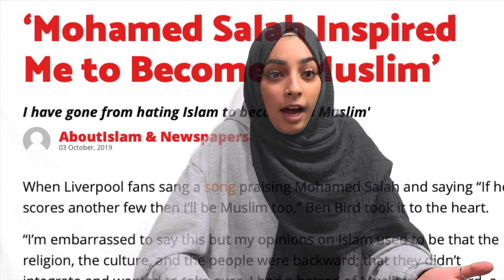+++ Mo Salah: FAKE MUSLIM?! +++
Mohammed Salah gehört zu den absoluten Spitzenfussballern der Welt. Seine religiöse Lebensweise führte zu einer starken Begeisterung sowohl in der muslimischen Community als auch unter der nichtmuslimischen Community. Die Islamfeindlichkeit in Liverpool nahm beispielsweise in zweistelliger Prozentzahl ab.
Dennoch wirft das neu entstandene Bild von Mohammad Salah mit einem berühmten Model aus Brasilien viele Fragen im Bezug auf die Geschlechterbilder in der muslimischen Community. Dieser Beitrag soll dieses Dilemma darstellen. Wir hoffen in den Kommentaren auf eine rege Diskussion.

Findet ihr Mohammed Salah hat seinem Image geschadet?
Was wäre, wenn das eine Hijabi gemacht hätte?
Wieso reagieren die Muslime bei einem Mann anders als bei einer Frau.